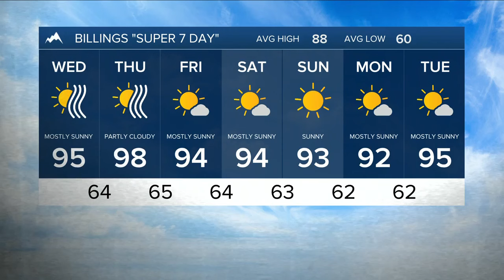Q2 Billings Area Weather: Extreme heat creeping in again